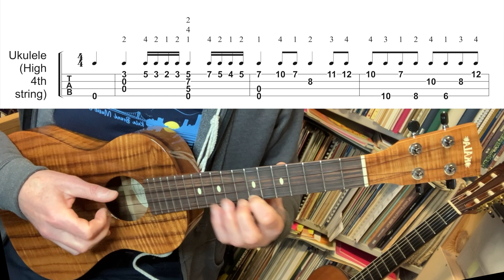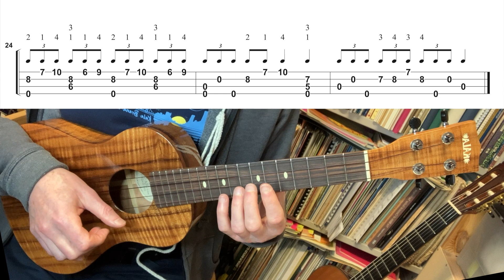Flötenuhr Musik (1772-1) - Joseph Haydn (Ukulele tutorial)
Flötenuhr Musik (1772)
Hob. XIX, 1
by

Arranged for ukulele
by

I love Haydn! And Haydn loved ukulele, or the closest thing in his time: a Flötenuhr. A Flötenuhr is a musical clock with a small organ inside. Its range is limited, like on a ukulele, and its function is to surprise and please, like a ukulele. So what better music to play on a ukulele than Haydn's pieces for Flötenuhr! Here is his piece first from the 1772 collection. It does not have a title, but it certainly is cute. Like a ukulele!
Here played on my Kala Elite tenor ukulele. It does work on a soprano uke too, but it it's not easy, so take your time studying this one.

Don’t forget: all income from my ukulele tabs goes to the @theukc